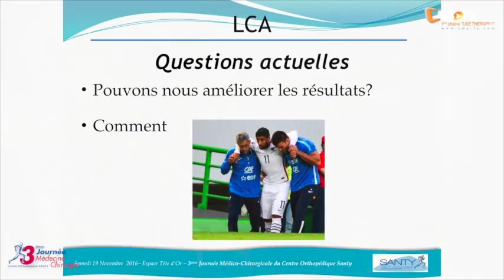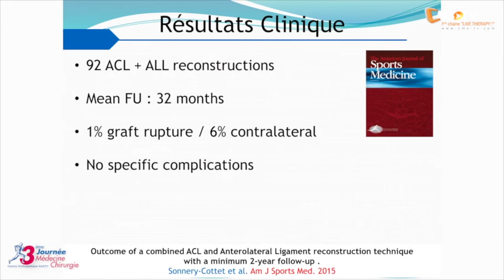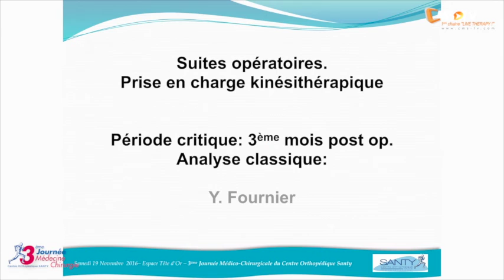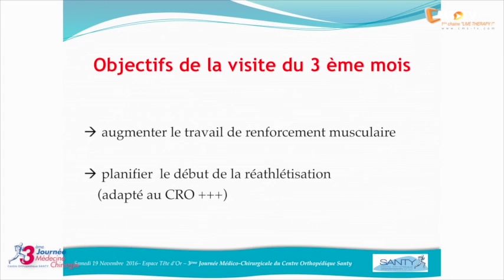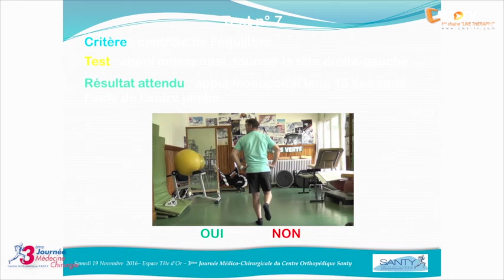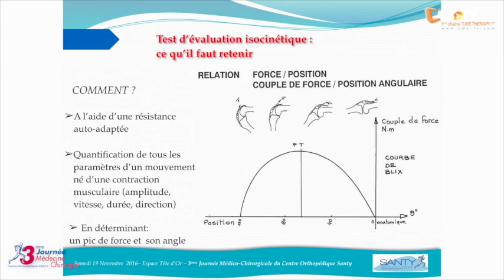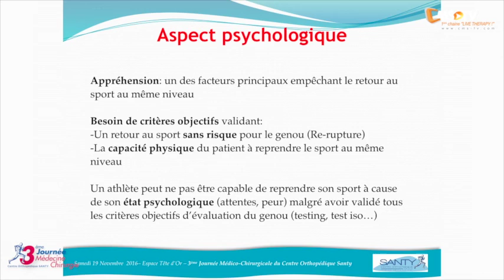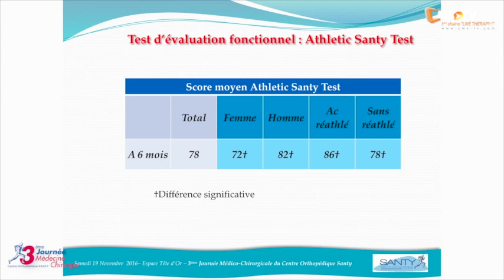3ème Journée Médecine-Chirurgie - La reprise du sport chez le sportif après chirurgie du LCA | SANTY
La 3ème Journée Médecine Chirurgie du centre Orthopédique SANTY s'est tenue comme tous les ans à l'Espace Tête d'Or.
Elle s'inscrit dans la continuité des deux premières journées. Mais continuité ne veut surtout pas dire routine.

Le 19 novembre 2016, notre objectif est double :
- Diffuser notre message : "Le mouvement c'est la vie".
- Partager avec vous tous notre passion et notre expérience.

L'organisation est restée la même puisqu'on ne change pas une équipe qui gagne :
- Une participation scientifique des acteurs de SANTY et du centre paramédical SANTY
- Une organisation s'appuyant sur la logistique de PMA, magnifiquement orchestrée par Patrick MEOT.
- Une collaboration fidèle de nos partenaires de l'industrie
- Un public regroupant tous les participants impliqués dans les pathologies de l'appareil locomoteur.

Le contenu est très varié comme chaque année et les échanges sont très nombreux, après chaque communication et au cours de chacun des 3 débats qui concerneront le ligament croisé antérieur, puis le tassement vertébral et enfin les ruptures de la coiffe des rotateurs.

Cette année, nous innovons puisque ces débats se dérouleront sur un plateau télévisé avec une participation active de l'assistance.

Le programme est riche. Nous espérons que chacun y trouvera ce qu'il recherche pour ensuite adapter voire modifier sa pratique quotidienne.

Cette journée 2016 devra nous laisser le plaisir d'avoir partagé,échangé, débattu autour de nos expériences. Nos patients en tireront un grand bénéfice !

Revivez le plateau TV n°1 de la 3ème journée de Médecine et Chirurgie du Centre Orthopédique SANTY.

Thème du débat:  La reprise du sport chez le sportif "tous niveaux" après chirurgie du ligament croisé antérieur

Avec la présence de:
Dr Bertrand SONNERY-COTTET (chirurgien genou), Dr Jean Marie FAYARD (chirurgien genou), Dr Mathieu THAUNAT (chirurgien genou), Dr Jean Philippe HAGER (médecin du sport), Dr Yann FOURNIER (médecin du sport), Dr Bénédicte QUELARD (médecin de rééducation fonctionnelle), François GABRIEL (kinésithérapeute), Grégory VIGNE (préparateur physique), Dr Pierre CHAMBAT (chirurgien genou), Dr Olivier CAPEL (médecin du sport).